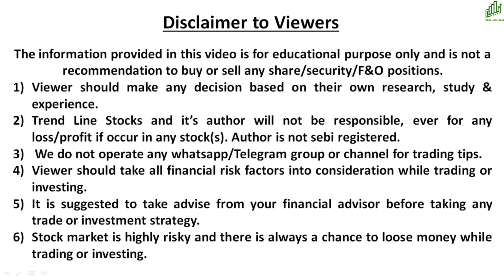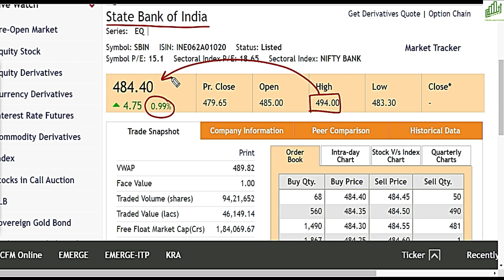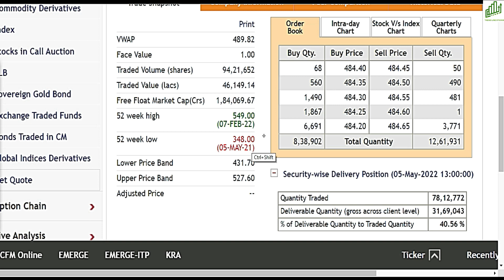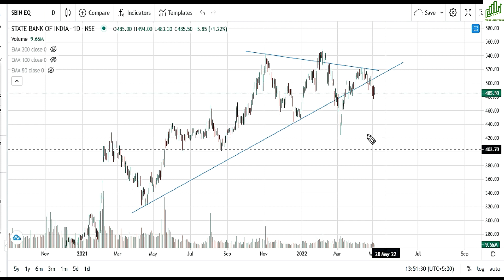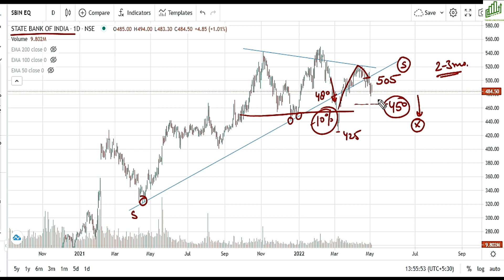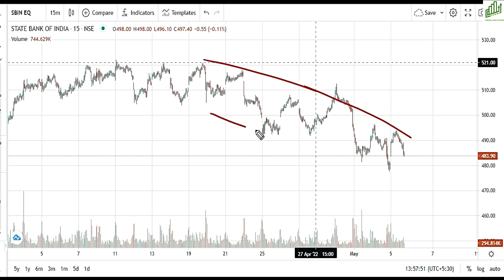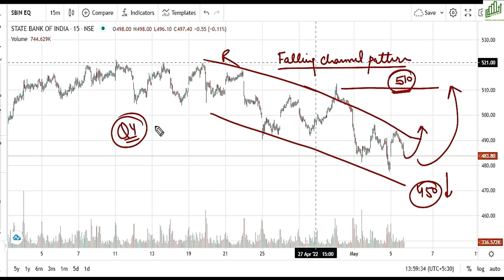SBI BANK SHARE LATEST NEWS I SBI SHARE PRICE NEWS I SBI SHARE PRICE TARGET ANALYSIS I SBI SHARE NEWS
SBI SHARE PRICE NEWS
SBI SHARE LATEST NEWS
SBI PRICE ACTION STRATEGY
SBI STOCK LATEST NEWS
SBI TRIPLE TOP
SUPPORT BROKEN SHOULD YOU EXIT?
BEST BANKING STOCKS TO BUY 2022
SBI BANK SHARE RIGHT TIME TO TAKE POSITIONS